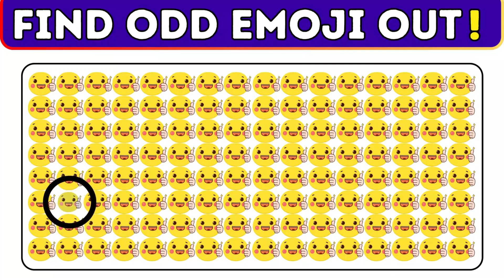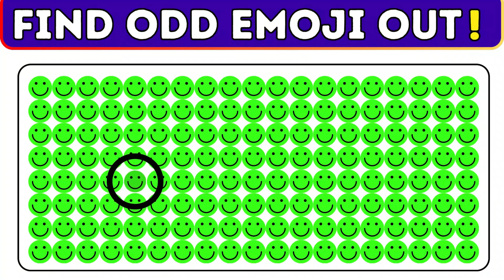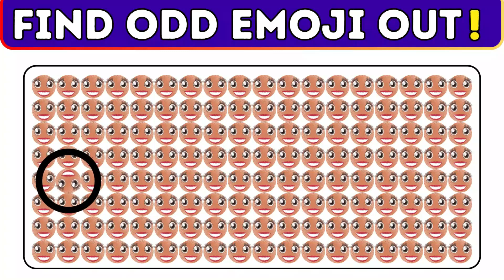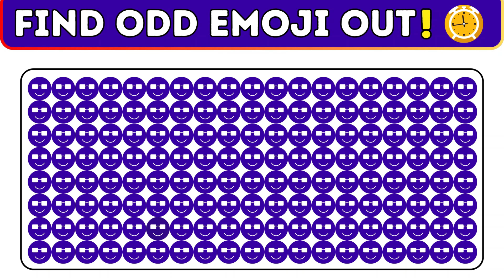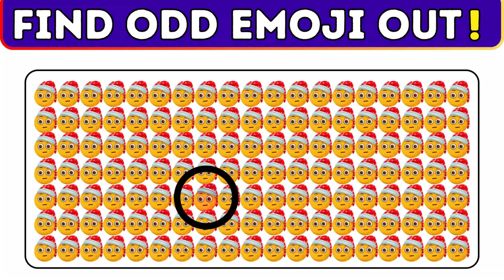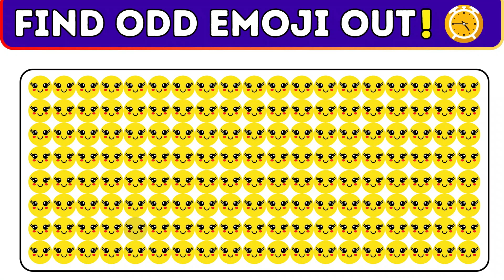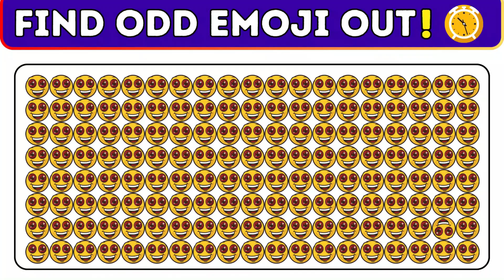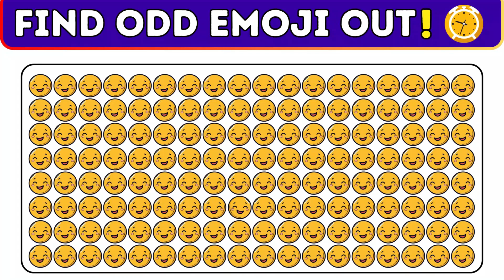Spot The ODD EMOJI😎😴🤑 Out | Emoji Quiz Challenge | Kuiz Quizzo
🔍😮 Dive into the world of emojis with our "Spot The ODD EMOJI Out" challenge on Kuiz Quizzo! Immerse yourself in a collection of expressive emojis where one stands out from the rest. Can you spot the odd emoji among these vibrant combinations? Join us for a fun and visually stimulating quiz that'll test your observation and pattern recognition skills in this exciting emoji quest!